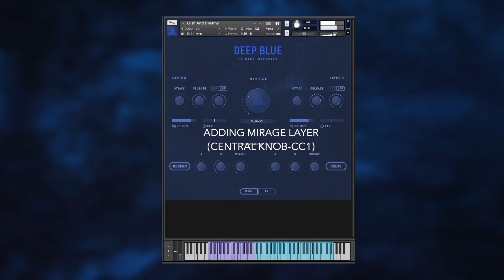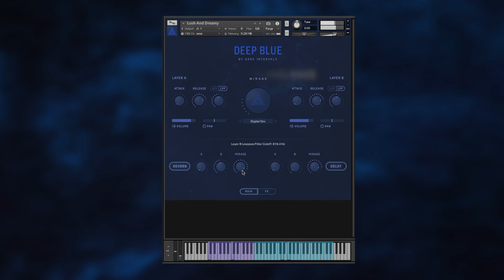DEEP BLUE-Lush And Dreamy pad preset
Single patch from our synth for Kontakt-DEEP BLUE